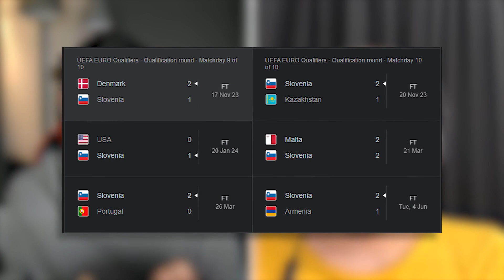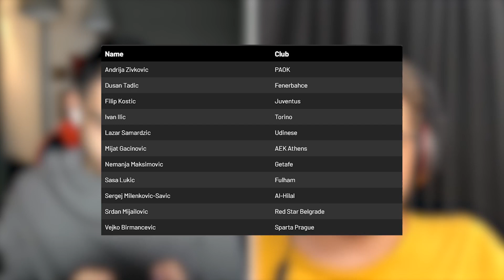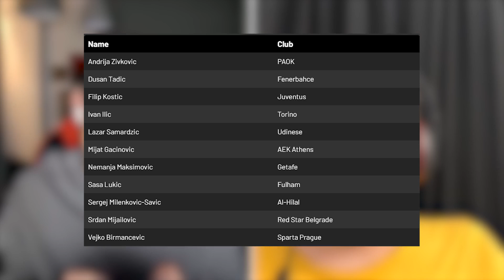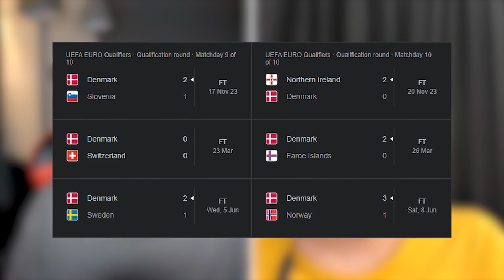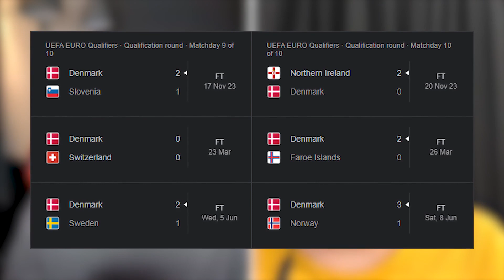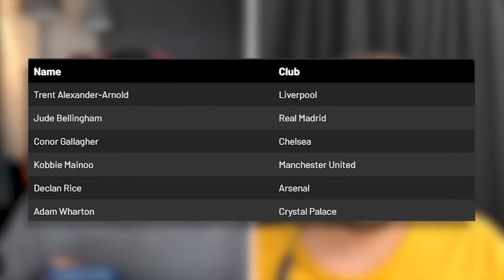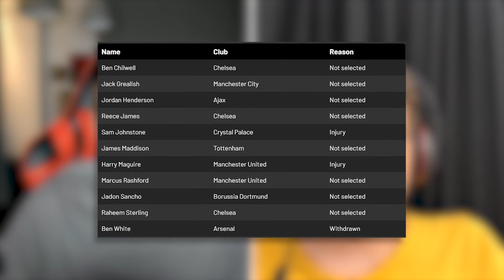بررسی و پیش‌بینی گروه سوم یورو۲۰۲۴ | تیم های فینالیست و شگفتی ساز دور قبل در یک گروه !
به کانال ساکرپادکست خوش آمدید

اگر شما هم عاشق فوتبال هستید، جای درستی آمده‌اید. ما هر هفته درباره‌ی اخبار، حواشی، و نتایج بازی‌های فوتبال از زوایای مختلف صحبت می‌کنیم و هدفمان ایجاد فضایی خودمانی و تخصصی برای هواداران فوتبال است.

در این ویدیو به بررسی دقیق و تحلیل گروه C در یورو ۲۰۲۴ پرداختیم. گروهی پر از هیجان با حضور تیم‌های اسلوونی، صربستان، دانمارک، و انگلیس. نگاهی انداختیم به بازیکنان کلیدی هر تیم، از اوبلاک و ششکو برای اسلوونی تا ستاره‌هایی چون میتروویچ و ولاهوویچ برای صربستان، و از اریکسن و پولسن برای دانمارک تا بلینگام و کین برای انگلیس. همچنین اشاره‌ای کردیم به اینکه این دوره ممکن است آخرین حضور گرت ساوت‌گیت به عنوان سرمربی انگلیس باشد. در پایان، پیش‌بینی‌های خودمون رو از دو تیم صعود کننده این گروه ارائه دادیم و به احتمال وجود تیم سوم صعودکننده نیز پرداختیم. با ما همراه باشید تا ببینیم کدام تیم‌ها شانس بیشتری برای رسیدن به مراحل بعدی دارند و چه داستان‌هایی در این رقابت‌ها رقم خواهد خورد.

00:00 - اینترو
00:45 - تحلیل و بررسی گروه C یورو2024 - اسلوونی | اوبلاک ، ششکو و ...
02:07 - تحلیل و بررسی گروه C یورو2024 - صربستان | پتروویچ ، پاولوویچ ، ایلیچ ، ساویچ ، میتروویچ ، ولاهوویچ و ...
05:26 - تحلیل و بررسی گروه C یورو2024 - دانمارک | اریکسن ، اشمایکل ، پولسن ، هویلوند و ...
08:02 - تحلیل و بررسی گروه C یورو2024 - انگلیس | ساوت گینت ، پیکفورد ، واکر ، رایس ، بلینگام ، فودن ، پالمر ، ساکا ، کین و ...

همچنین، از لینک زیر می‌توانید تیم ساکر پادکست را حمایت مالی کنید:
reymit.ir/soccer_podcast